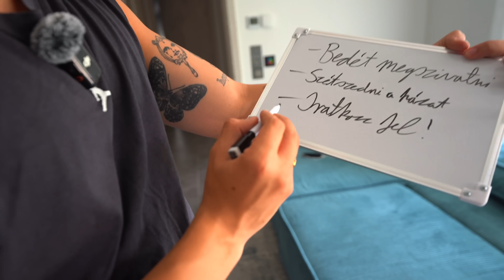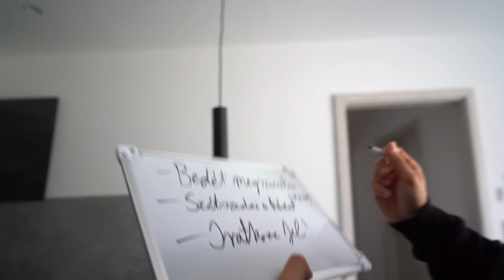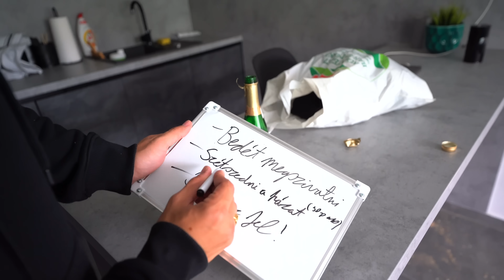PRANK HÁBORÚ - "Betörtek" a HÁZUNKBA!